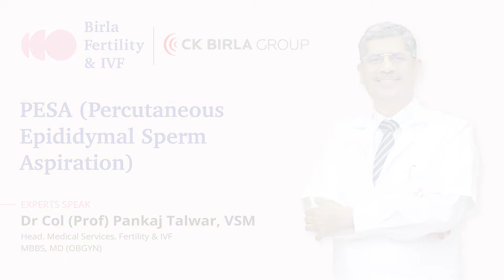What is PESA (Percutaneous Epidydimal Sperm Aspiration)? | Dr Prof. (Col.) Pankaj Talwar, VSM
PESA (Percutaneous Epidydimal Sperm Aspiration) is a procedure performed for men who are having sperm retrieved for IVF/ICSI who have obstructive azoospermia from either a prior vasectomy or infection. To know more about PESA, Watch Dr. Prof. (Col.) Pankaj Talwar, VSM (Fertility Specialist at Birla Fertility & IVF).